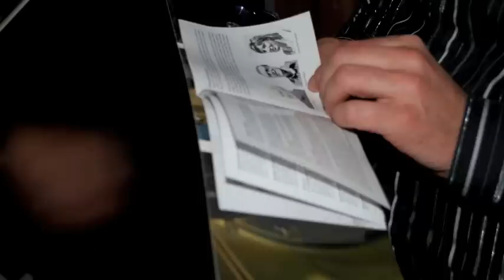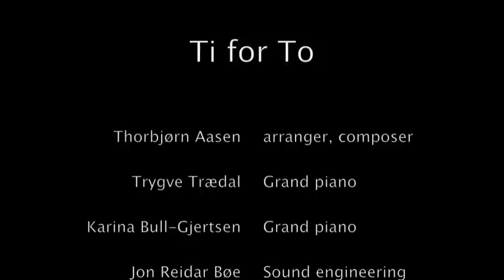Release party for the CD Ti for To PJRCD 1018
Two grand pianos played by Trygve Trædal & Karina Bull-Gjertsen.
Arranger and composer: Torbjørn Aasen
Sound engineer, mixed and mastered by John Reidar Bøe.
Released through Ponca Jazz Records